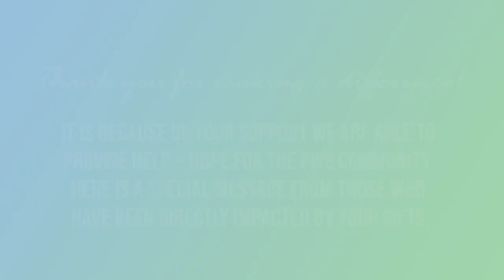Thank You for Supporting PWSA | USA